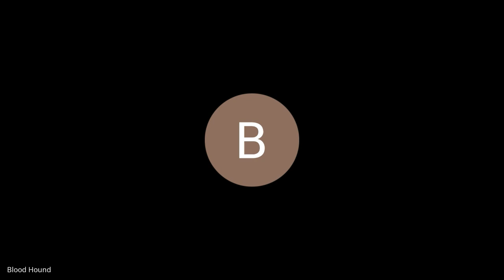2024-09-30 The Mike Wilson Show; Interviews with the Head Coach of Schalick High School. Ep 7